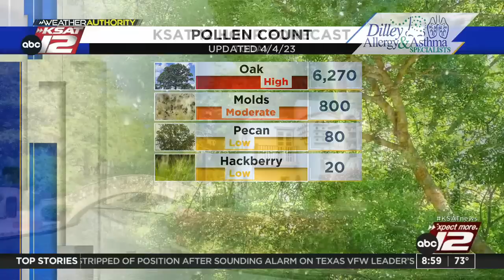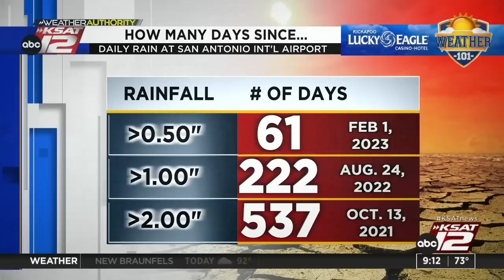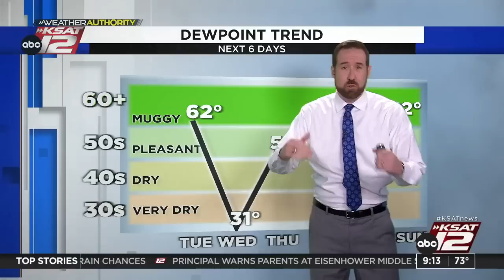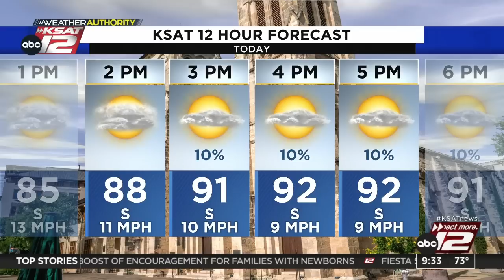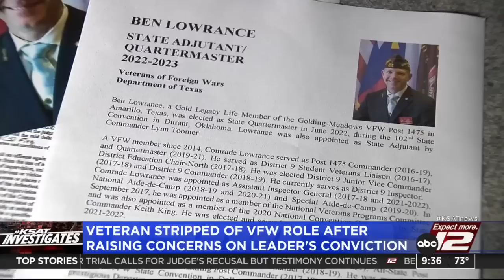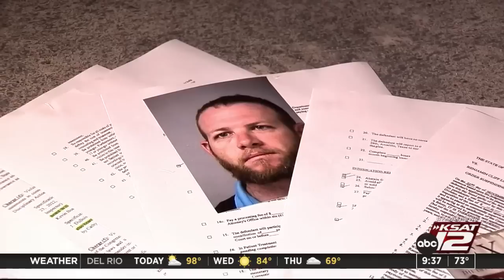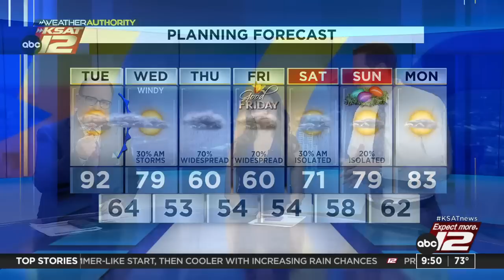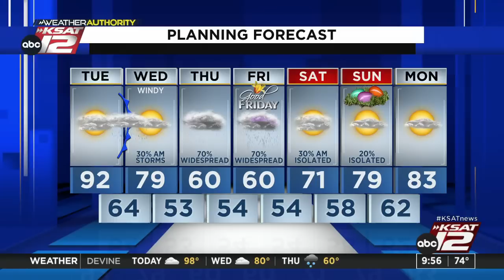GMSA at 9 a.m. : Apr 04, 2023